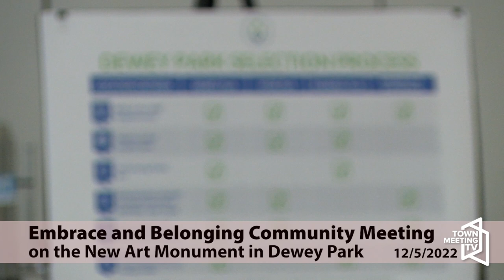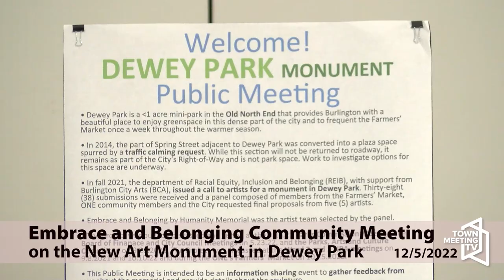Embrace and Belonging Community Meeting on the New Art Monument in Dewey Park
From Racial Equity Inclusion and Belonging:

Why does this matter to you? Art monuments reflect the values and stories of the community. Where we place monuments is also important in the context of our identity, history, and future as a city. Join us for this important discussion. We look forward to hearing from you!

12/5/2022